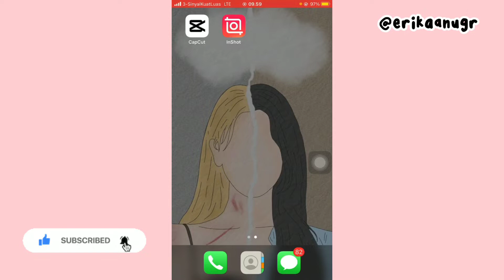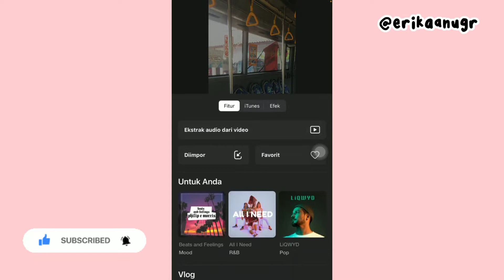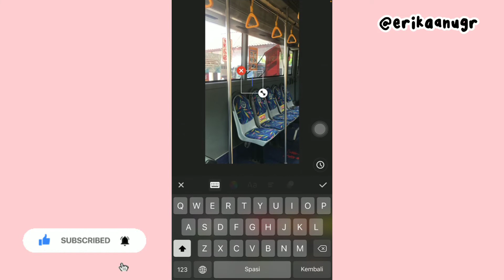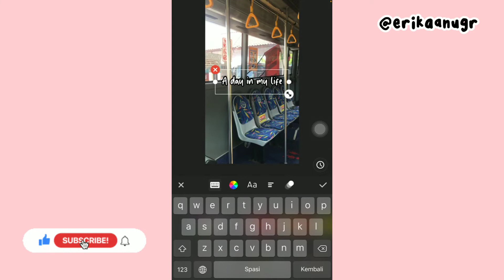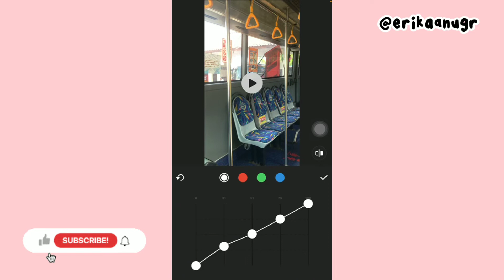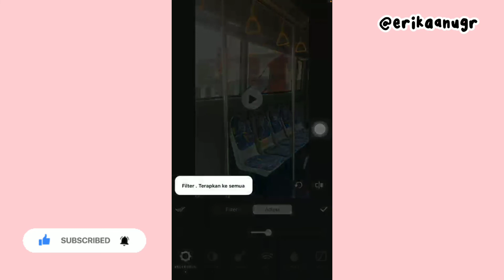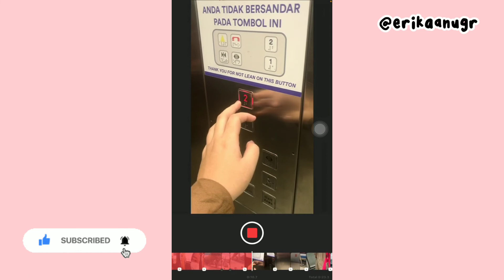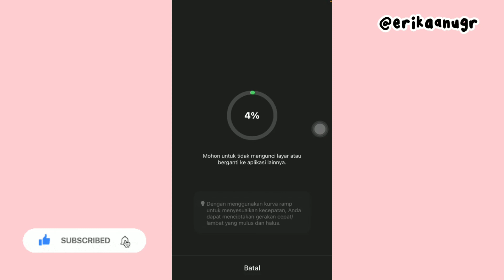Tutorial edit video "A day in my life" pemula menggunakan aplikasi inShot⁉️✅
Assalammualaikum semua..
Jadi di video kali aku buat tutorial edit video "A day in my life" untuk pemula? Kali ini aku menggunakan aplikasi inshot ya⁉️✅